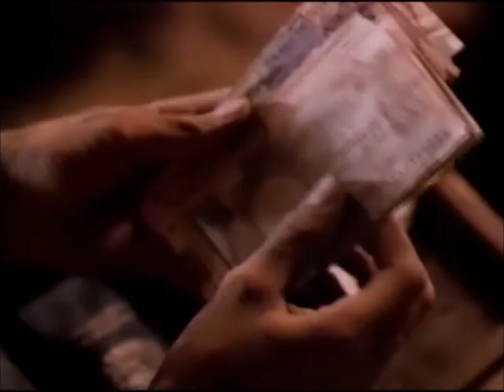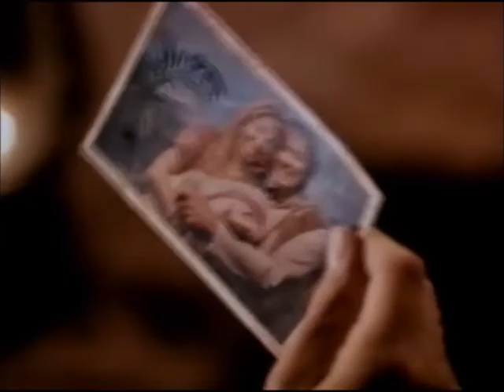Ryan Reynolds in his 1st Movie Role as Ganesh in Ordinary People from 1993